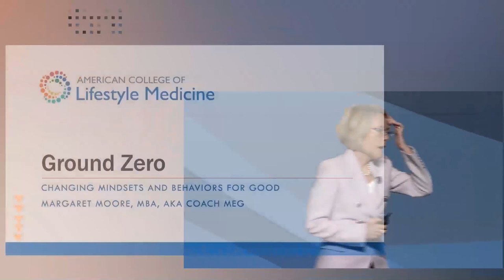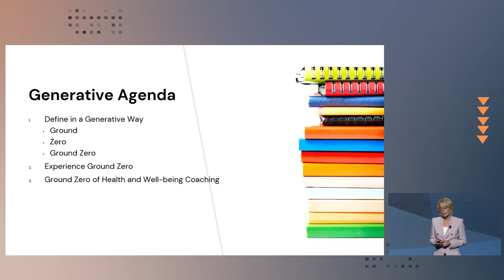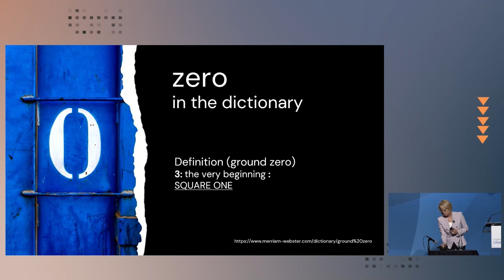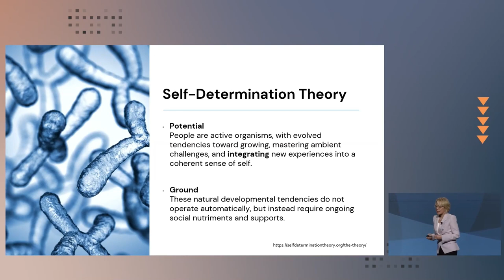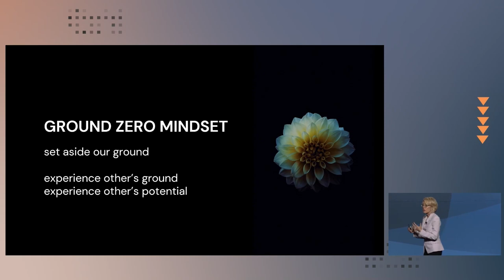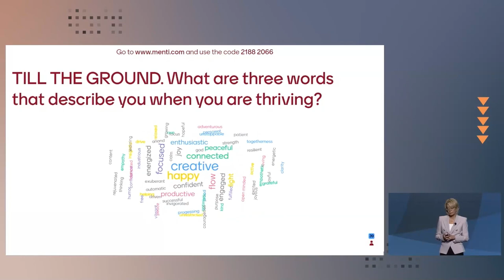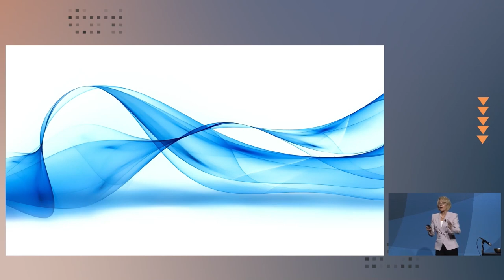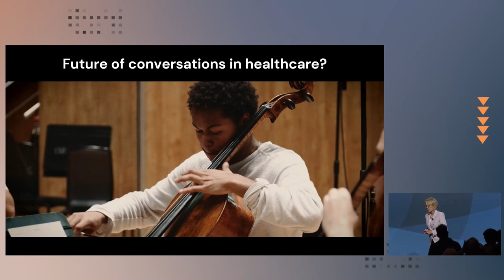Ground Zero: Changing Mindsets and Behaviors for Good | Margaret Moore, MBA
Coach Meg presents a keynote at the American College of Lifestyle Medicine conference in Orlando in November 2022. She uses the ground zero metaphor in a variety of ways that are helpful to all coaches who want to be catalysts for mindset change that supports behavior change. The key mindset change we are talking about here is integration. To expand on the topic, she was asked to write an article by the American Journal of Lifestyle Medicine. Enjoy integrating integration in your own growth and support of others’ growth.